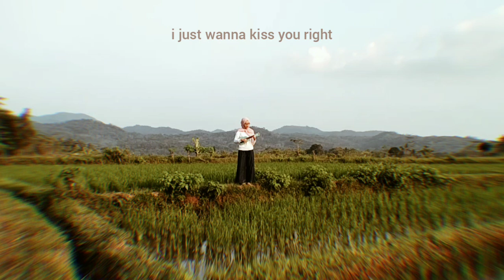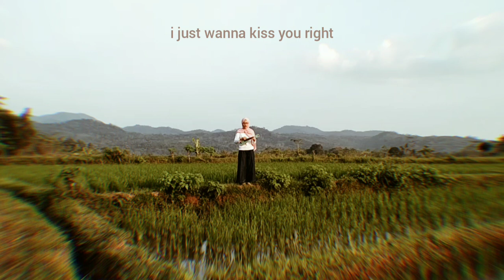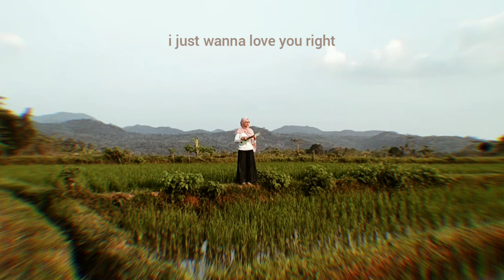intentions - pamungkas (ukulele cover)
yeay, akhirnya album ketiga Pam udah rilis! jujur lagu ini yang paling ku tunggu-tunggu sih. dari awal kemunculan spoiler di IG Pam, aku langsung jatuh hati sama lagu ini. semoga coveran ini nggak merusak keindahan lagunya ya hehe just for fun :)

ps : btw ekspektasiku sawahnya kayak ilalang biar estetik ala-ala gitu, eh jebul baru musim tandur :( oiya makasih juga buat adekku Ais yang mau bantuin take video ala kadarnya ini hehehehe~

record by OPPO A31 only~